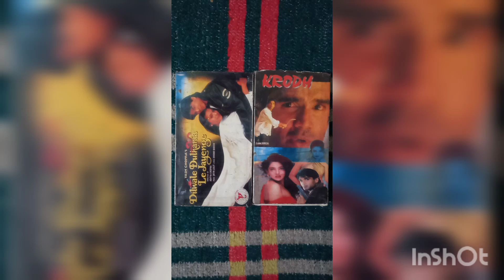HINDI MOVIE VHS FOR SALE, 98140-19440, 98729-13743.